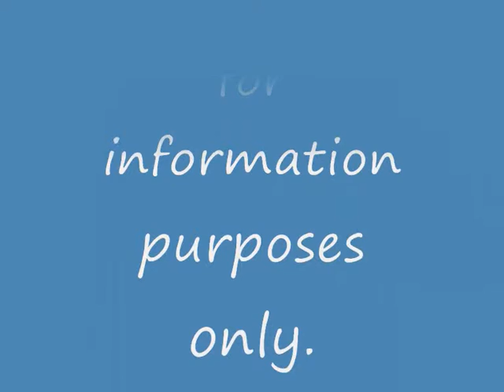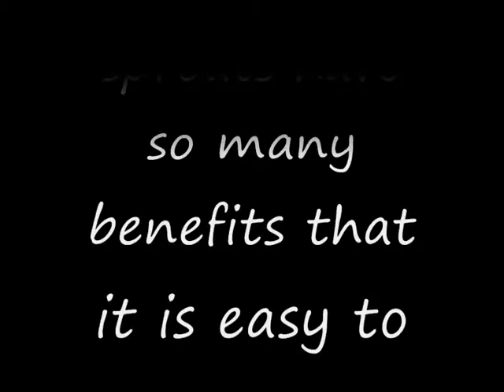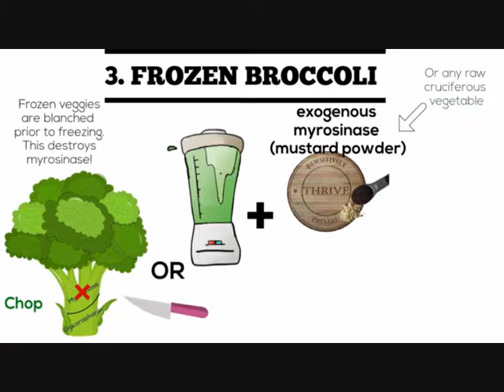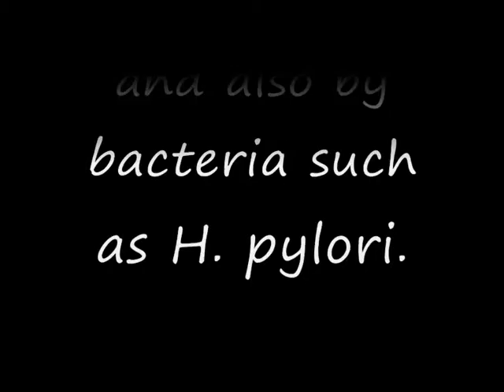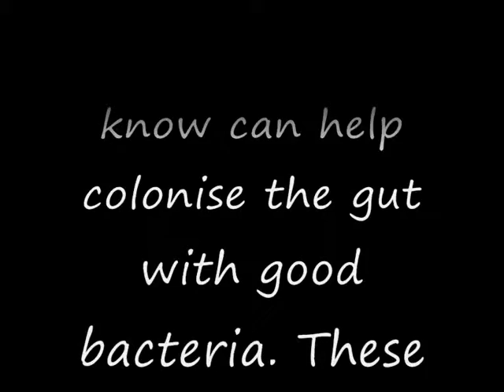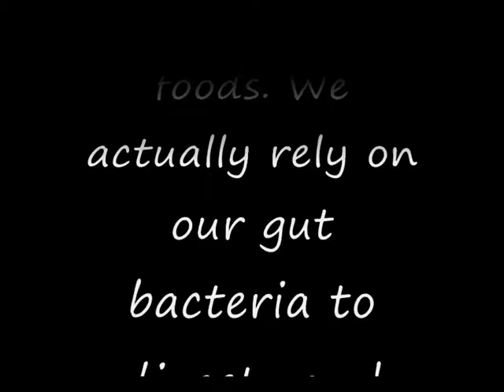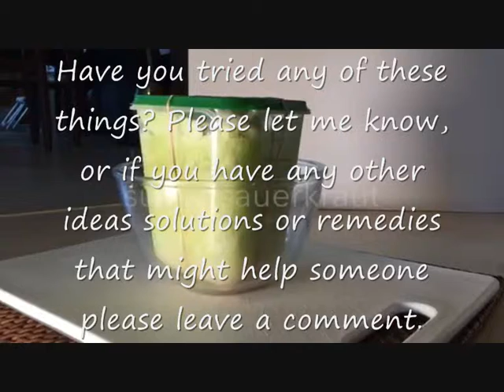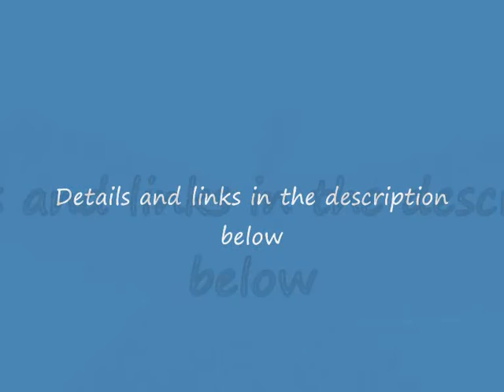3 top things that can improve digestion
The digestive system is linked to and underpins almost all the other systems in the body. That’s why it is such an important part of being healthy…

Useful links

Credits

broccoli sprouts
by
Julie Gibbons - Flickr: broccoli sprouts

Other contributing links

Daily intake of broccoli sprouts normalizes bowel habits in human healthy subjects

Like it or not: Broccoli may be good for the gut

Stomach Icon Gut Digestive Icon
Image by mcmurryjulie from Pixabay

None of the content (apart from the permission to use the music) in this video belongs to us.

The views and opinions in this video are not necessarily those of any of the contributing sources.